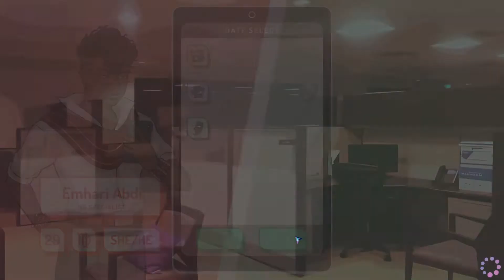ValiDate: Struggling Singles in Your Area || Insufferable Time /w Isabelle || Pt. 8 (read /w me)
yiiiikes she's a LOT.